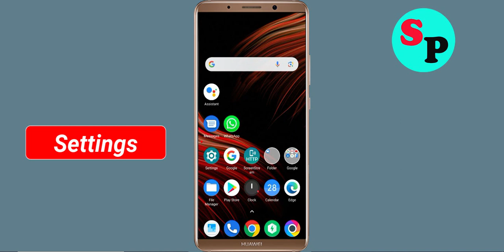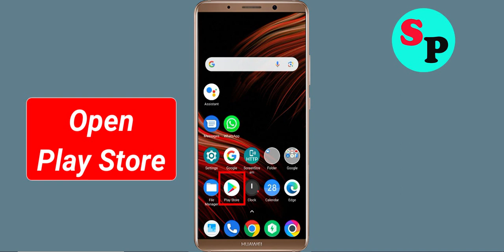Fix Smartphone Tycoon 2 Oops Something Went Wrong Error in Android & Ios - Please Try Again Later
Let's Fix Smartphone Tycoon 2 Oops - Something Went Wrong Error in Android & Ios - Please Try Again Later just follow some basic steps to fix this issue.